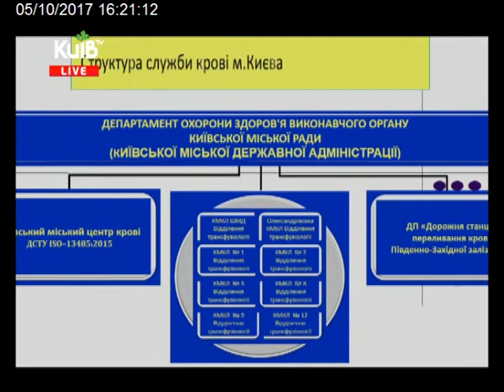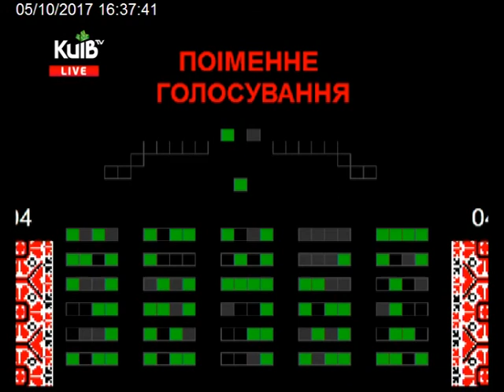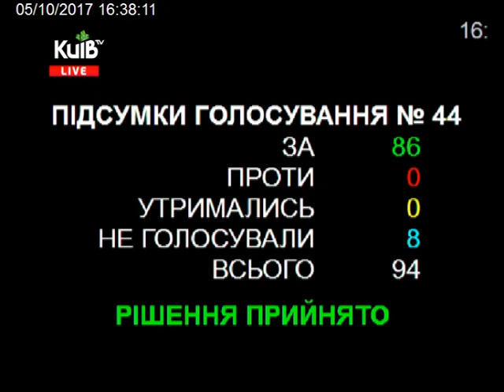05.10.17 Пленарне засідання Київської міської ради ч.4